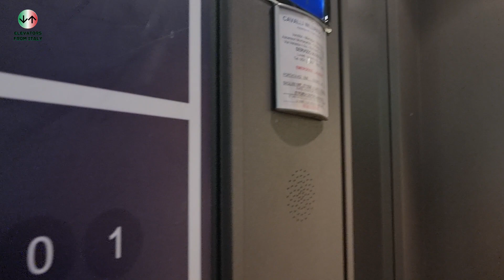Scenic 2007 Baglini roped hydraulic elevator@Mango Parma D.Store, Parma, Italy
ADDRESS:Mango Parma Department Store, Strada Cavour 21, Parma, Italy
NOTE:Basic scenic one. At least the video is funny.
SERIAL:07/1838
YEAR:2007
TYPE:Roped hydraulic
FLOORS SERVED:-1,0,1,2
BRAND:Baglini
FIXTURES:DMG BF Masquerade
RECORDED:14/1/24
CAMERA:Samsung Galaxy S21 Ultra 5G